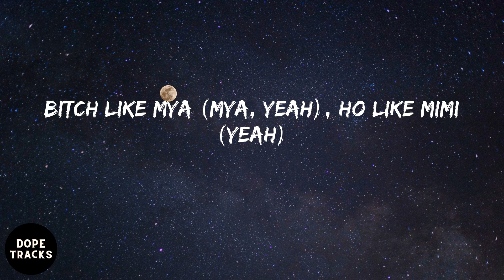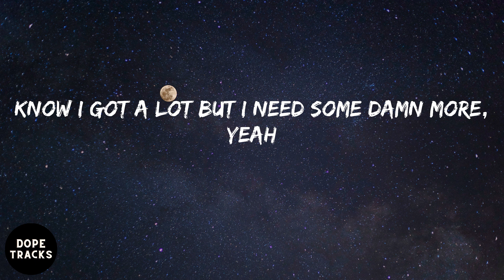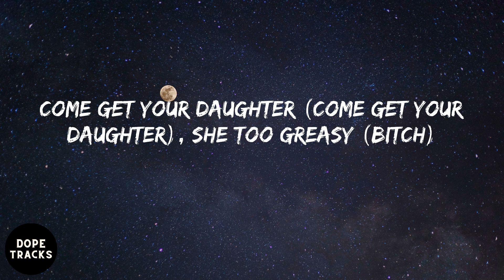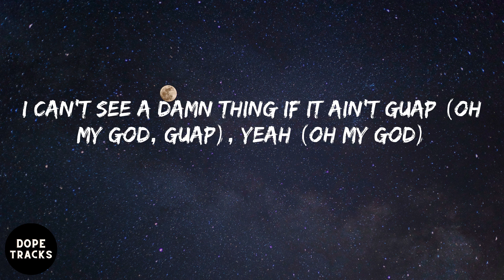Trippie Redd - Miss The Rage (lyrics)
Listen to Miss The Rage by Trippie Redd

Lyrics:
(I love Trippie Redd)
Haha